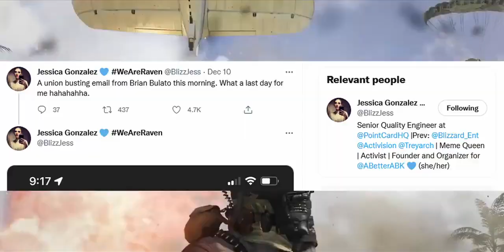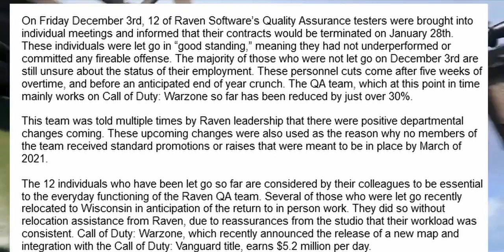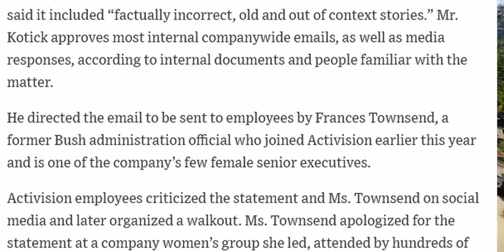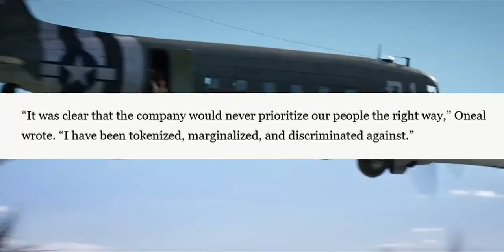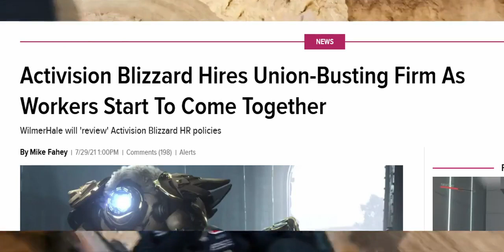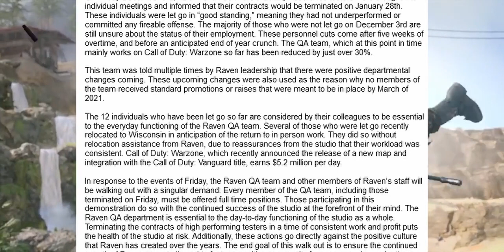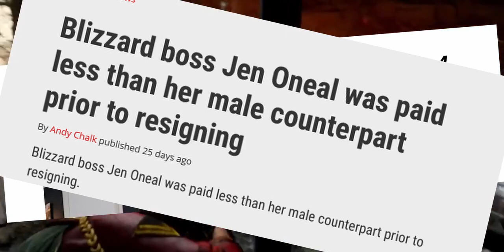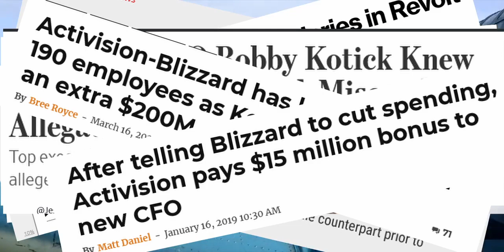Activision executives warns employees to "consider the consequences" of unionizing